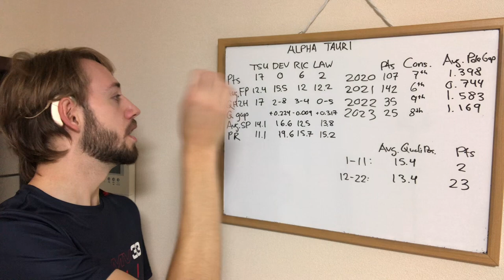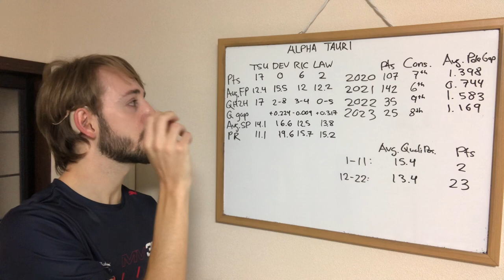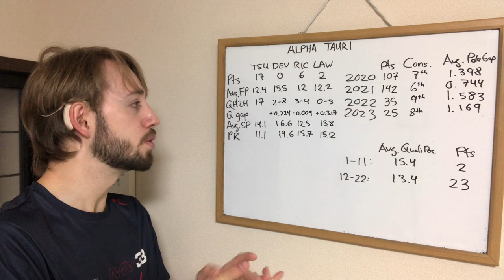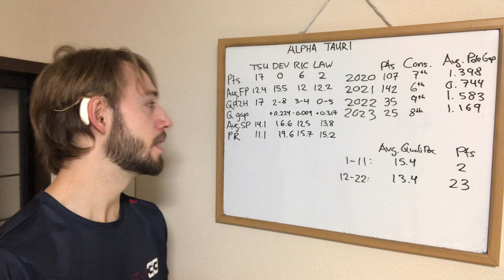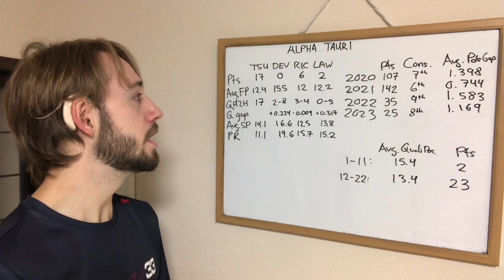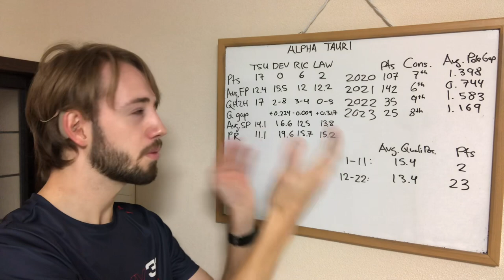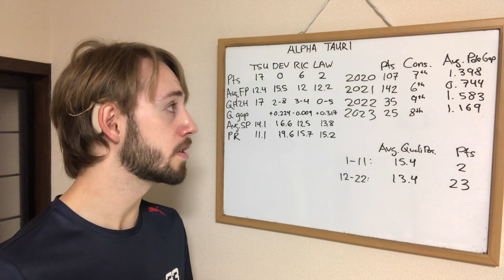Alpha Tauri 2023 F1 Season Review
My review of Alpha Tauri’s 2023 F1 season